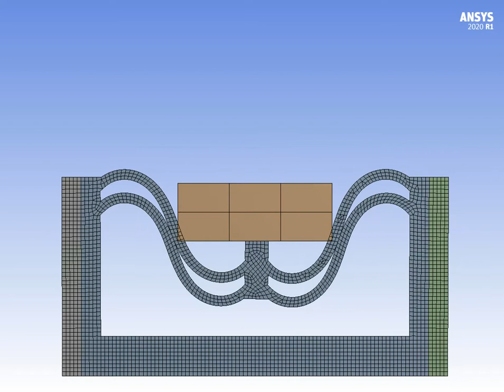Bistable structure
A zip file containing an ANSYS 2020 R1 project archive can be found here: